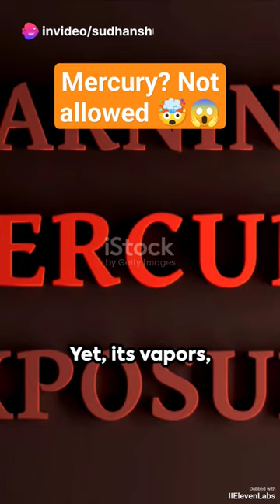why mercury Thermometer is not allowed in airplane 🤯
Tittle: why mercury Thermometer is not allowed in airplane🤯

We regret to inform our valued customers that the transportation of Mercury is strictly prohibited on airplanes. Due to its highly toxic and hazardous nature, Mercury poses a significant risk to the safety and well-being of passengers, crew members, and the aircraft itself.

Mercury is a heavy metal that is liquid at room temperature and can easily vaporize into a colorless, odorless gas. Exposure to Mercury vapor can lead to serious health issues, including respiratory problems, neurological disorders, and kidney damage. In the confined space of an airplane cabin, the release of Mercury vapor could have devastating consequences for everyone on board.

In addition to the health risks associated with Mercury, its high density and corrosive properties make it a potential threat to the structural integrity of the aircraft. Mercury can react with certain materials used in the construction of airplanes, leading to corrosion and weakening of critical components. This could compromise the safety of the flight and put the lives of passengers and crew at risk.

For the safety and security of all passengers and crew members, we strictly enforce the prohibition on transporting Mercury on airplanes. We urge all travelers to be mindful of the dangers posed by Mercury and to refrain from bringing it on board any aircraft. Your cooperation in adhering to this policy is greatly appreciated and essential for ensuring a safe and pleasant travel experience for everyone.

Related Tage: -

Mercury is not allowed in airplanes.
Why is mercury not allowed in airplanes.
mercury banned in airplanes.
mercury thermometer
why mercury is banned in the aeroplane.
why mercury is banned in airplanes.
why mercury is not allowed in airplanes.
why is the mercury thermometer banned in the aeroplane
Why is the mercury thermometer not allowed in the aeroplane
Why is a mercury thermometer not allowed in airplanes

Hastage:-

Ranking tage:-🎯

polyurethane
sodium acetate
acetate.
acetate de studio
Anshu Bisht
Ayodhya Shahar
Ayodhya tourist place
Ayodhya trip
baba aur nawab movie🎥🍿
spirulina
solid state battery
nuclear battery🔋
diamond battery.
facts about Norway
sodium ions battery🔋
spirulina benefit
Sodium acetate
acetate
homemade Sodium acetate
Sodium acetate formula
Sodium Acetate Kya Hota Hai
Sodium acetate synthesis
Sodium Acetate at home
Sodium acetate crystallization
Sodium Acetate in water
Sodium Acetate ka Sutra
how to make Sodium acetate
Sodium acetate trihydrate
Sodium Acetate ka formula
Spirulina
aeroplane mercury ban
mercury banned in aeroplanes
mercury banned in india
mercury interesting facts
why mercury is banned in aeroplane
Why is a mercury thermometer banned in an aeroplane
Why is a mercury thermometer not allowed in an aeroplane
youtube shorts
mercury aluminium reaction
Mercury not allowed in airplanes
why mercury is ban in aeroplane
why mercury thermometer is banned in aeroplane
why mercury thermometer is not allowed in aeroplane
why mercury thermometer is not allowed in airplanes
get set fly science
nano bots
nanotechnology
ectolife
ferrofluid
nano tech
non newtonian fluid
spirulina farming
artificial womb
cytoskeleton
kinesin
nano bot
nanotechnology
ectolife
ferrofluid
mercury liquid
nano tech
non newtonian fluid
sodium acetate
oobleck
oobleck pool
ram mandir ayodhya construction update
nanotech
how to make oobleck
gliese 667 cc
nanobots
nanobot
polyurethane
d30
mercury